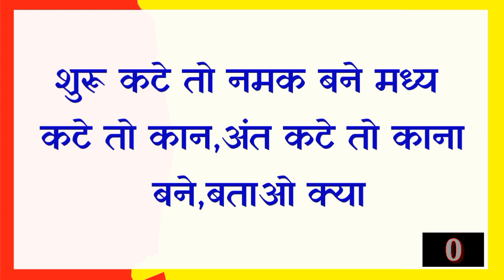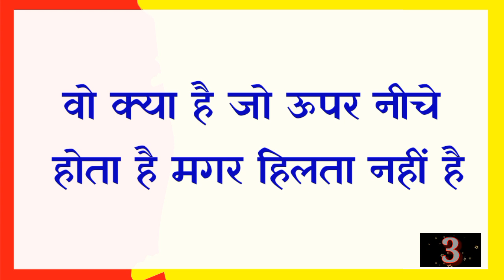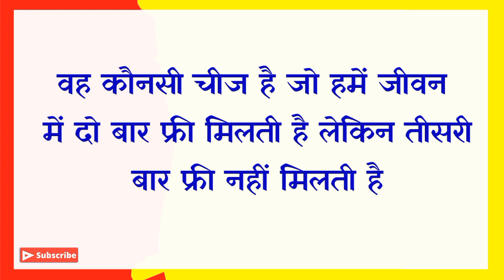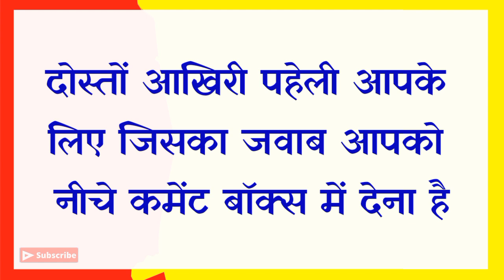दिमाग बोल्ड करने वाली पहेली|Funny Paheli Question|Hindi Paheli|Dk717|Hindi Paheliyan